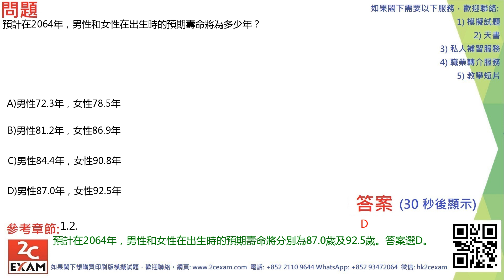QID95 強制性公積金計劃考試模擬試題 MPFE Past Paper